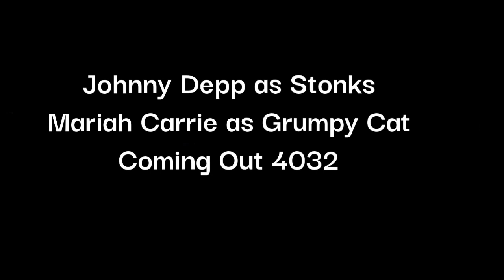STONKS: THE MOVIE (Remade)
It's a Version 2 of the original. All the music was made by me.